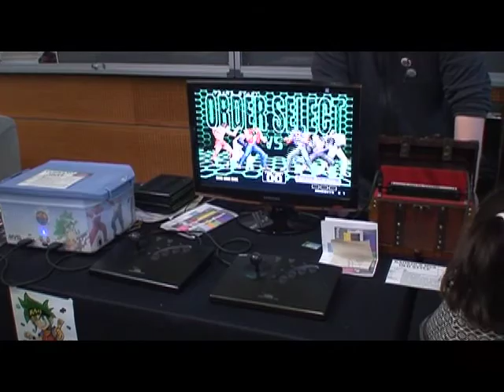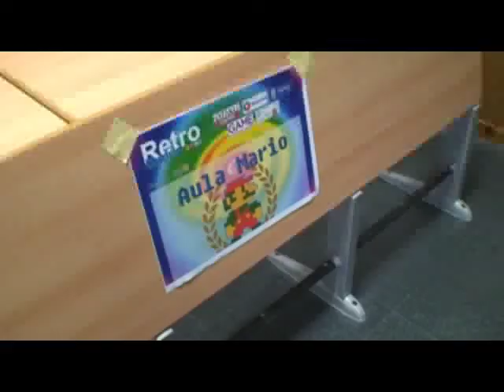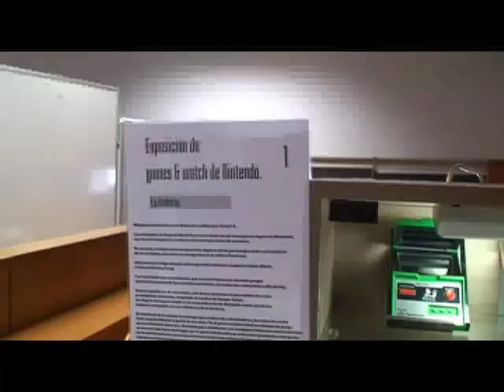RetroMadrid por Francisco Roldán. PAarte 1: Los expositores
Primera parte de mi videoresumen de la convención de RetroInformática, celebrada en la facultad de Informática de Madrid. Próximamente, un pequeño resumen de la conferencia sobre Windows (cuyo anuncio se puede escuchar por megafonia) y otro sobre la retransmisión del programa de radio Game Over.